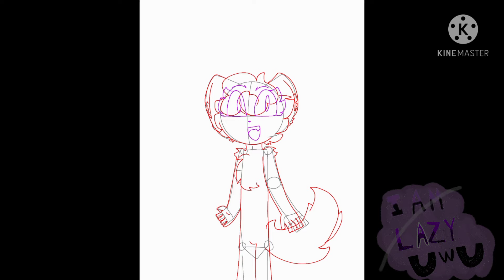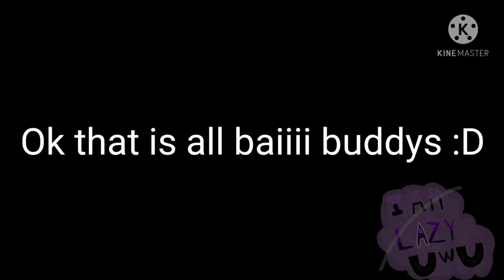·Gift For Pink Foxy Animation· [SPEEDPAINT] (+13)